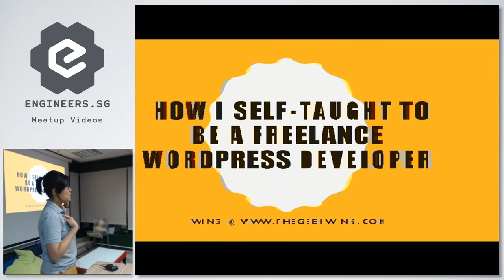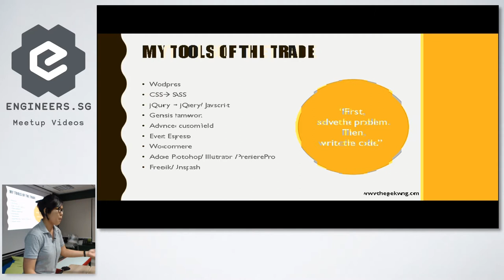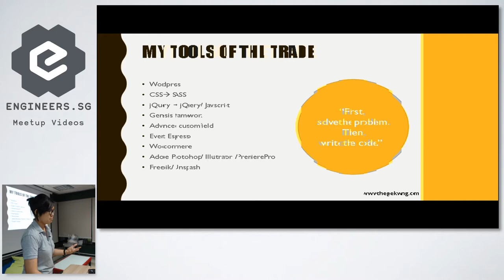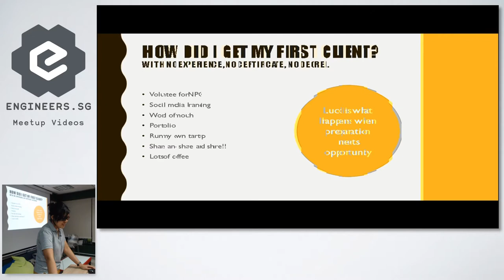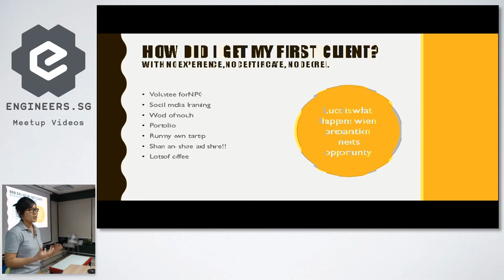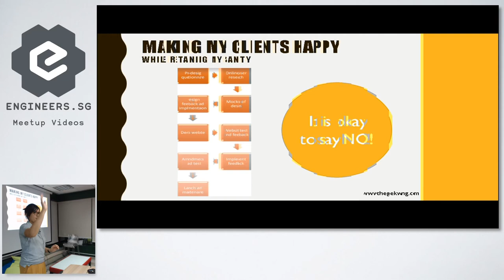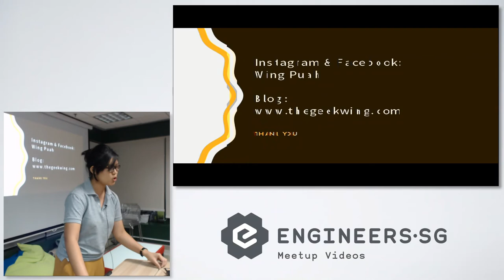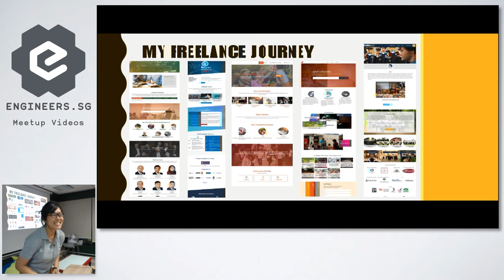How I self-taught to be a freelance WordPress developer - WordPress Singapore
Speaker: Wing Puah